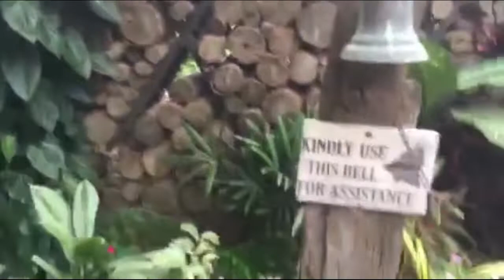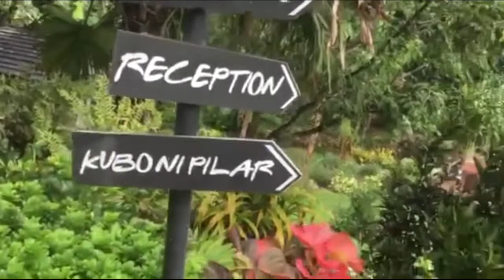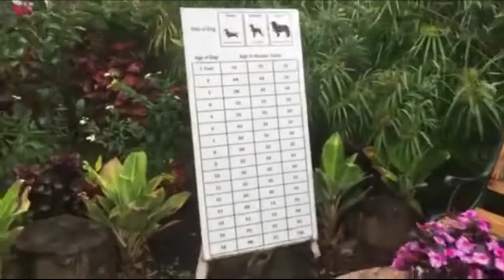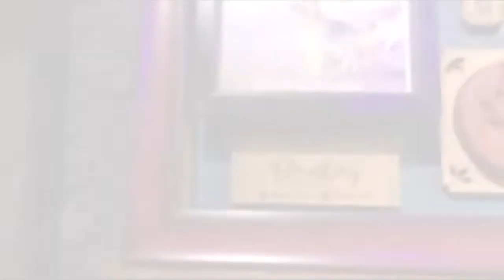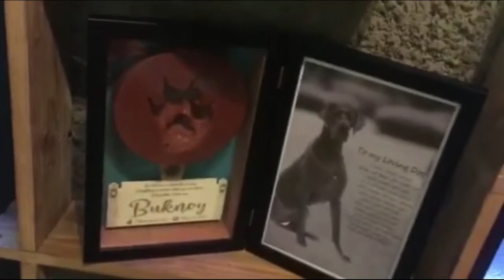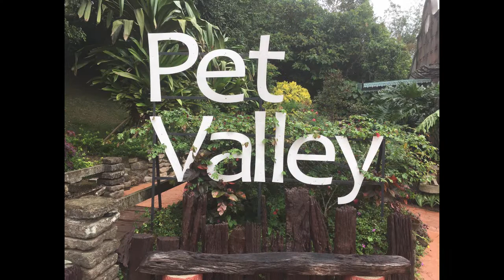PET VALLEY PARK AND CREMATORY TOUR IN SILANG CAVITE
Let me take you  A TOUR to PET VALLEY PARK AND CREMATORY  in Silang Cavite. While waiting for   the FInal  viewing of my beloved  Daisy. i had a chance to  contemplate and medidate  and jusrt enjoying the viewings  and other amenities  of  PARK VALLEY PARK AND CREMATORY in SIlang Cavite. please watch this video. Thank You.